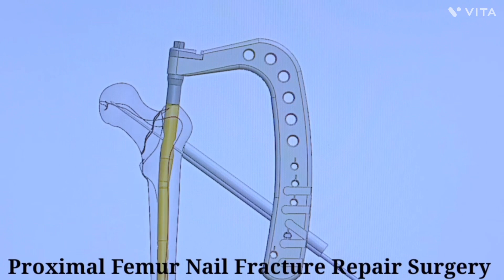Proximal femur fracture treatment ,proximal femoral nail